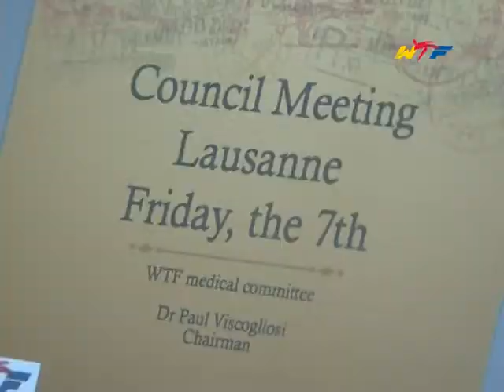08 WTF Council Meeting